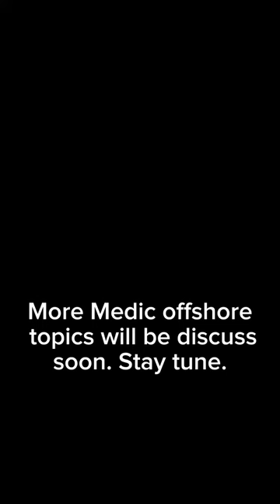Offshore Vessel Hospital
Offshore vessel hospital, remote medicine, remote clinic